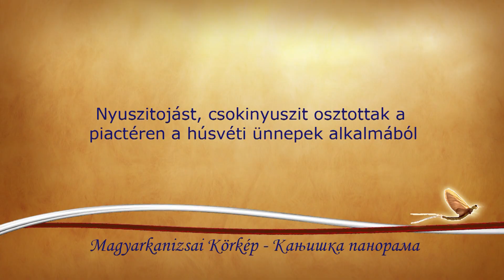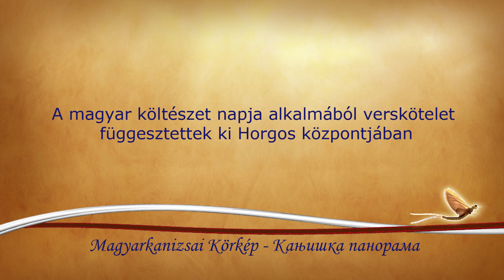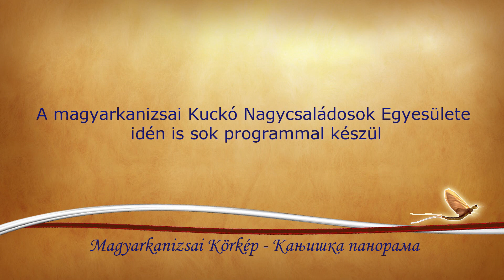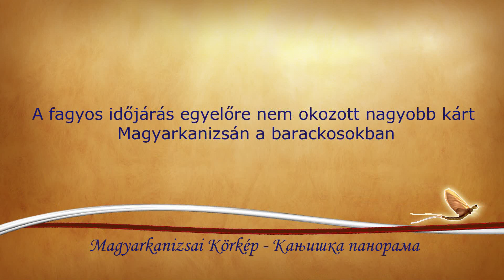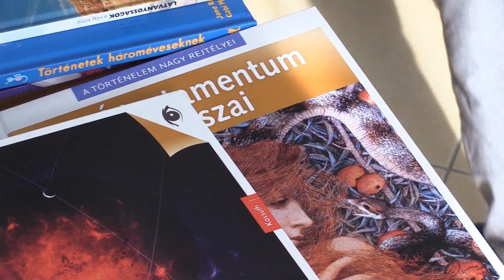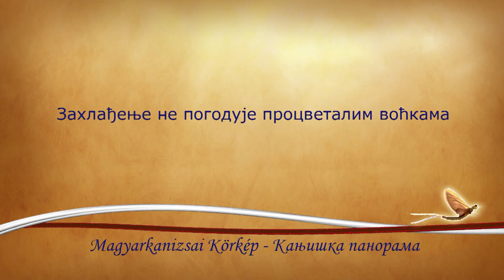Magyarkanizsai Körkép - 2023.04.12. - Kanjiška panorama